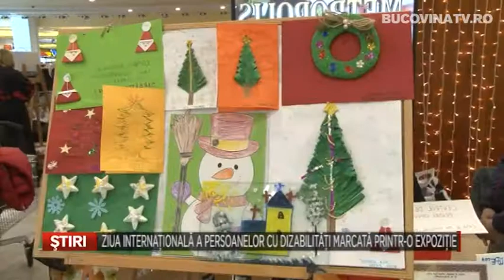Ziua Internationala a Persoanelor cu Dizabilitati marcata printr-o expozitie